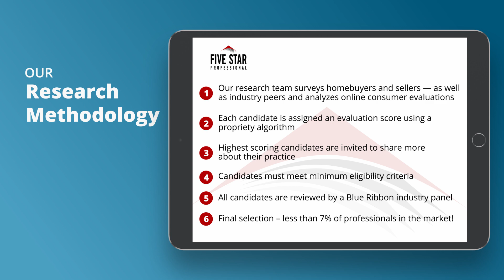2021 St. Louis Five Star Real Estate Agent Roxann Taylor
Roxann Taylor wins the 2021 Five Star Real Estate Agent Award! Five Star Real Estate Agents represent those who are outstanding in their field. Winning Professionals are selected as a result of a rigorous and objective research process. For any market, ea